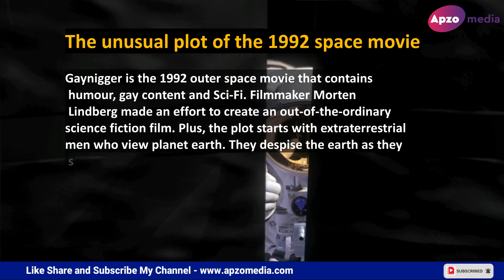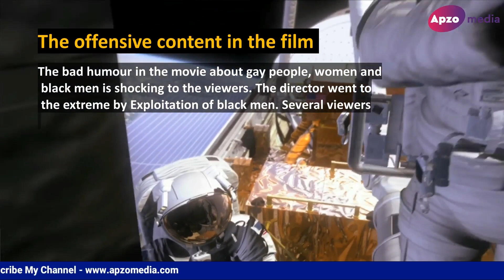Don't Google "Space Movie 1992" What Space Movie Came Out in 1992?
Space Movie 1992 refers to a series of Don't Google memes ironically encouraging and discouraging people from searching for "space movie 1992,"
space movie 1992
What space movie came out in 1992?
1992 space movie
What space movie was made in 1992?
space movie from 1992
What outer space movie came out in 1992?
space movie made in 1992
space movies 1992
space movie that came out in 1992
space movie 1992 cast
1992 space movie
space movies 1992
1992 outer space
What outer space came out in 1992?
What outer space movie was filmed in 1992?
What space movie was released in 1992?
What space movie came out 1992?
What outer space movie was released in 1992?
What movie came out in 1992 about space?
What space movie came out in 1992 cast?
Which space movie was made in 1992?